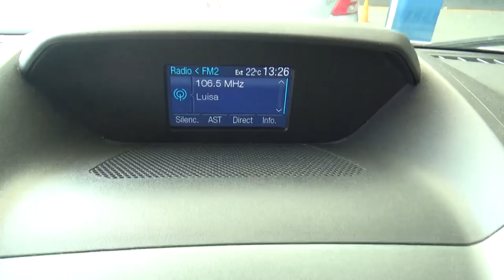Ford / Transit / 2015 - FKA55946